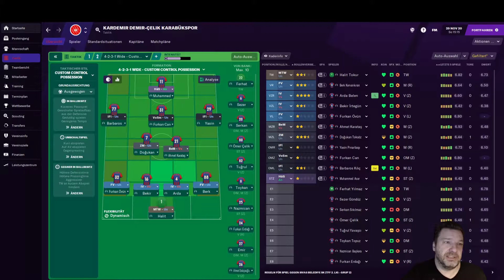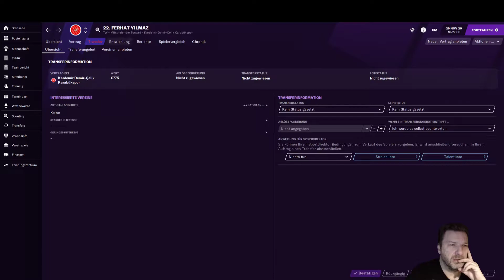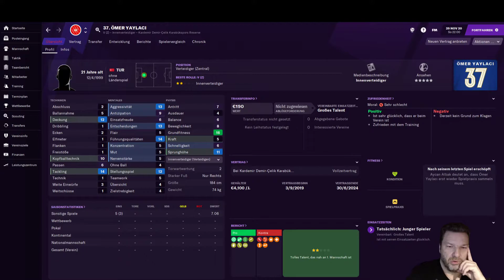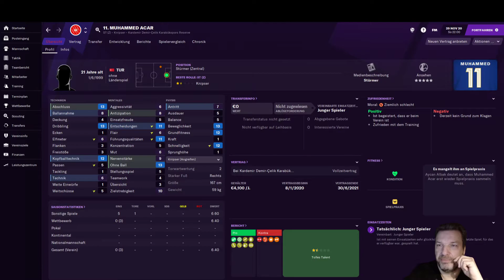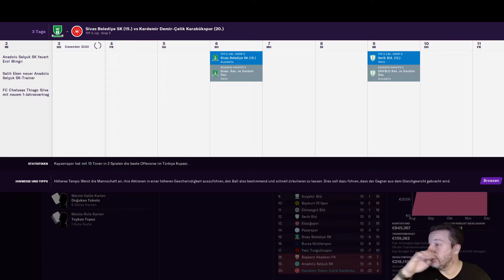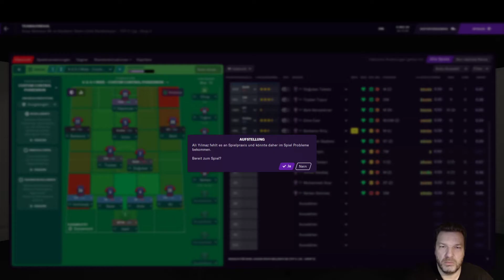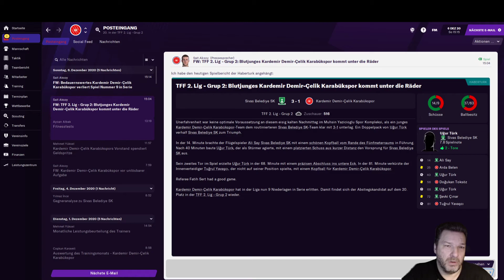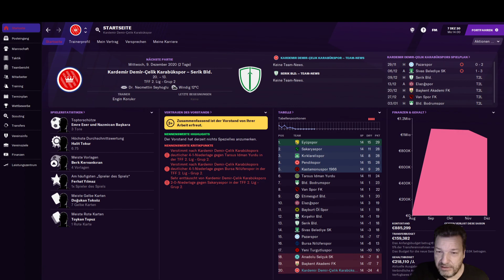FOOTBALL MANAGER 2021 TOUCH | TRAINERKARRIERE | #15 | GEGEN SIVAS BELEDIYE SK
Der 14. Spieltag der Liga

football manager 2021 touch review